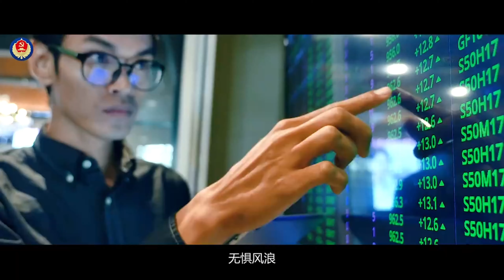总体国家安全观·创新引领10周年。总体国家安全观主题宣传片《护你安澜》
不论何时，

我，都在你的身边。

在这片古老的中华大地上，

我看着你，在绿水青山中自由呼吸。

我陪着你，让味蕾在美食的海洋里跳跃。

我支撑你，读懂5000年文明传承。

我守护你，无惧风浪，紧紧掌控生活的财富。

你可能不知道，

每时每刻，

我看着你，体验纯粹无邪的嬉戏快乐。

我陪着你，平安往返于四海之间。

我支撑你，探索南极冰雪的自然密码。

我守护你，享受当下，不再担忧那些潜在的危险。

再勇敢一点。

我陪着你大胆创新，让更多不可能成为现实。

我支持你在星空翱翔，敢于追寻宇宙的奥秘。

我守护你漫步边疆，向国土大声诉说着誓言与承诺。

我，把黑暗挡在了你看不见的地方，与威胁抗衡。

我，

无所畏惧！

站在这片辽阔的土地上，

环顾四周，

看不见的守护，

正无处不在，

坚定无声。

这，

就是国家安全！

总体国家安全观·创新引领10周年